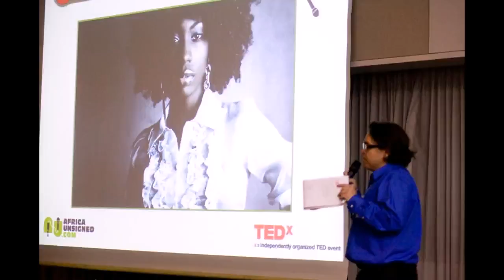3 years of TEDxAmsterdam in 3 minutes